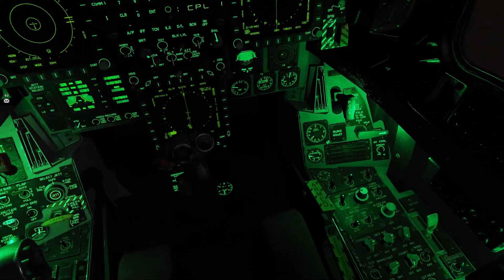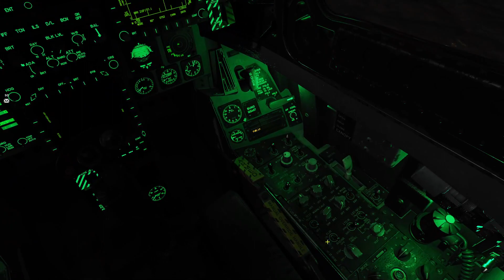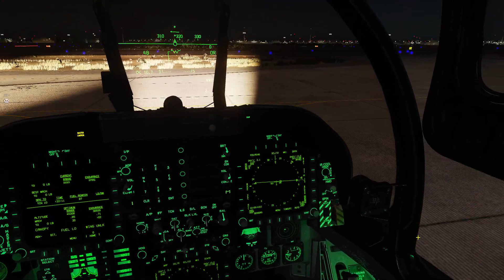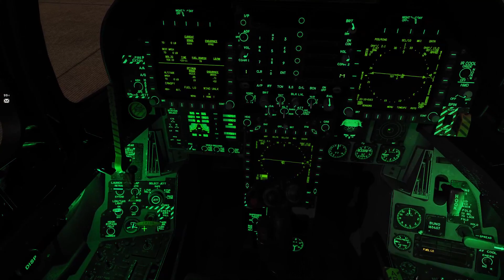JTF-501 | Deep night strike | 07/07/2023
@iJon4149 , @JayDub410 , and I go on a deep strike with the VFA-195.